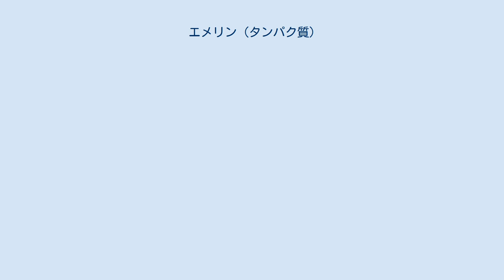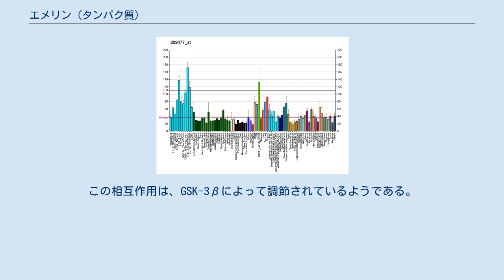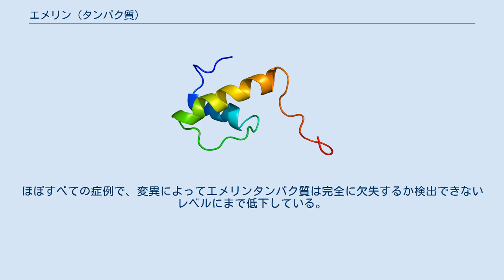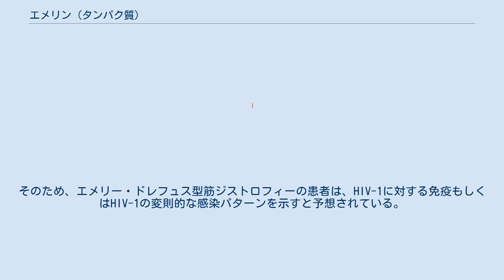エメリン (タンパク質)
エメリン（英: emerin）は、ヒトではEMD遺伝子（別名STA遺伝子）にコードされるタンパク質である。
エメリンは脊椎動物の核膜の内膜に存在する膜タンパク質で、LEMD3と共通してLEMドメインを含む。
エメリンは心筋と骨格筋で高度に発現している。
心筋では、エメリンは介在板内のアドヘレンスジャンクションに局在し、細胞の張力の機械伝達やβ-カテニンシグナル伝達で機能しているようである。
エメリンの変異はX連鎖劣性遺伝する疾患エメリー・ドレフュス型筋ジストロフィーの原因となり、心伝導系の異常と拡張型心筋症を引き起こす。
 名称はアラン・エメリーに由来する。
 エメリンは、254残基のアミノ酸から構成される、29.0 kDa（見かけ上は34 kDa）のタンパク質である。
エメリンはセリンに富むタンパク質で、N末端には荷電残基に近接して20アミノ酸の疎水性領域が存在する。
疎水性領域はタンパク質の膜への固定に重要である可能性があり、荷電した末端は細胞質側に位置する。
心筋、骨格筋、平滑筋では、エメリンは核膜の内膜に局在し、その発現は骨格筋と心筋で最も高い。
特に心筋では、エメリンは介在板内のアドヘレンスジャンクションにも存在している。
 エメリンはセリンに富む核膜タンパク質で、核ラミナ結合タンパク質ファミリーのメンバーである。
エメリンは、細胞骨格への膜の固定を媒介する。
エメリー・ドレフュス型筋ジストロフィーはX連鎖型遺伝を行う変性型ミオパチーで、EMD遺伝子（臨床的にはSTAの名でも知られている）の変異によって引き起こされる。
エメリンを欠損したマウスの線維芽細胞は張力刺激に対して機械受容遺伝子の正常な発現応答を誘導することができないことから、エメリンは機械的シグナルの伝達に関与していると考えられる。
心筋では、介在板のアドヘレンスジャンクションにおいてエメリンはβ-カテニンと複合体を形成していることが判明しており、エメリンを欠損した心筋細胞ではβ-カテニンの再分布と介在板の構造や筋細胞の形状の乱れがみられる。
この相互作用は、GSK-3βによって調節されているようである。
 エメリンの変異はX関連型劣性遺伝するエメリー・ドレフュス型筋ジストロフィーの原因となり、この疾患はアキレス腱、肘、後頸筋の早期拘縮、上肢近位筋と下肢遠位筋の筋力低下、洞徐脈、PR延長から完全な心ブロックに至るまでの心伝導障害によって特徴づけられる。
この疾患の患者では、筋肉、皮膚の線維芽細胞、白血球を含むさまざまな組織でエメリンの免疫染色の喪失がみられるが、診断プロトコルはタンパク質染色よりも変異解析によって行われている。
ほぼすべての症例で、変異によってエメリンタンパク質は完全に欠失するか検出できないレベルにまで低下している。
症例の約20%では、Xq28領域内で染色体の逆位が生じている。
 さらに近年の研究では、機能的なエメリンが存在しないことでHIV-1の感染力が低下することが発見された。
そのため、エメリー・ドレフュス型筋ジストロフィーの患者は、HIV-1に対する免疫もしくはHIV-1の変則的な感染パターンを示すと予想されている。
 エメリンは次に挙げる因子と相互作用することが示されている。